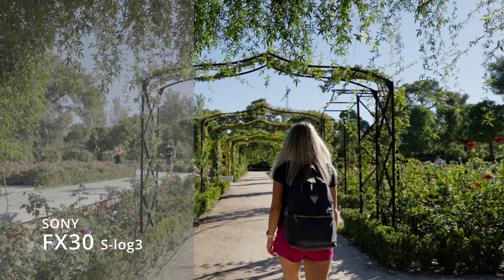IPhone 15 Pro Max VS Sony FX30 - Cinematic | Madrid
So i went this weekend in Madrid (Spain) to compare the image quality of the new Iphone 15 Pro Max with the best budget cinema camera which is the Sony FX30.

I was very surprised of the result.

Seems like in many situations the image quality is almost the same.
The Iphone compensates the small sensor with it's amazing software.
I filmed only handheld and noticed that the IPhone has a superior image stabilization.

In low light the Sony gets the lead as it has a bigger sensor.
In direct sun the Iphone still has the same problems with the lens flare.

With light sources the Iphone seems to have some flickering into the footage.

Pros:
Easy to carry
Beautiful image quality
Great in body stabilization.
Log Profile
Up to 5x zoom

Cons:
Lens Flares
Flickering
Noise in Low Light

For social media it's absolutely perfect and also for travel videos because it's always in your pocket but if you want to do professional work you should choose a mirrorless.

00:00 Side by side B-roll
01:10 Lens Flares and Flickering
01:23 Slog3 vs Iphone Log
01:43 Slow Motion
01:55 Low light
02:21 Crop
02:34 Apple Prores